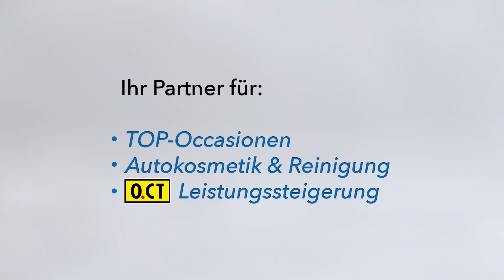Distanzscheiben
Heute wird unser Projekt Golf Clubsport S dank Distanzscheiben verbreitert.
Erfahrt alle Infos hierzu in unserem Video-Blog.